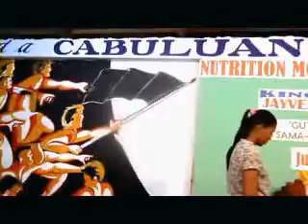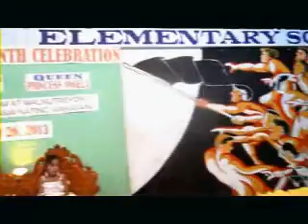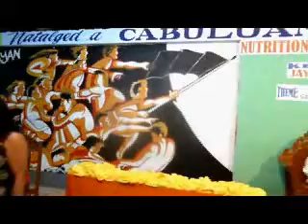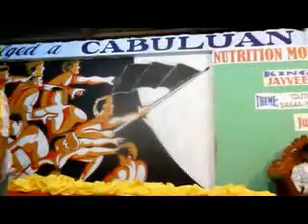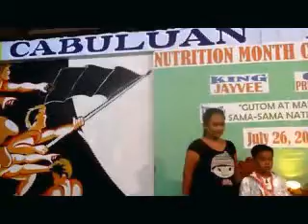coronation preliminaries@FYIO/CVPATROL#11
PAVING THE WAY TO THE CORONATION OF KING JAYVEE AND QUEEN PRINCESS ANGELA